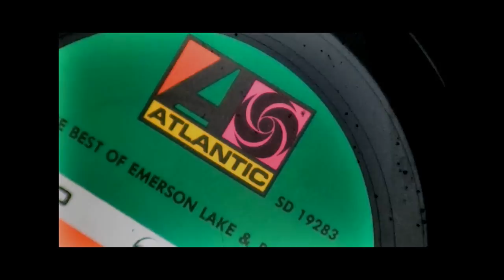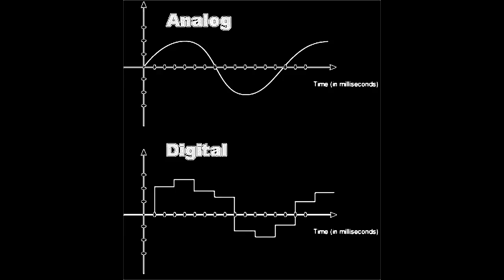records rule 1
Website Promotion for RECORDSRULE.COM